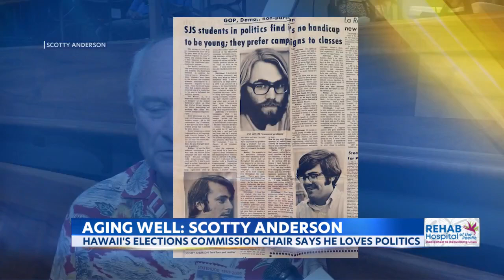22 11 29 KITV Aging Well Chair of Hawaii's Elections Commission says love for politics keeps him goi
Aging Well: Chair of Hawaii's Elections Commission says love for politics keeps him going

A Honolulu man keeps himself Aging Well through a lifelong interest in politics. 78-year-old Scotty Anderson is the chair of Hawaii's Elections Commission. KITV4's Diane Ako finds out why he has always involved himself in this sector, through either paid or volunteer work.